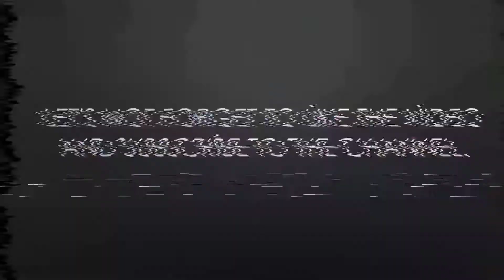Squashing Crunchy Soft Things! Plants VS Car Wheel